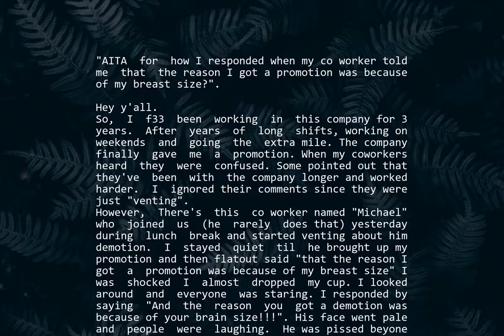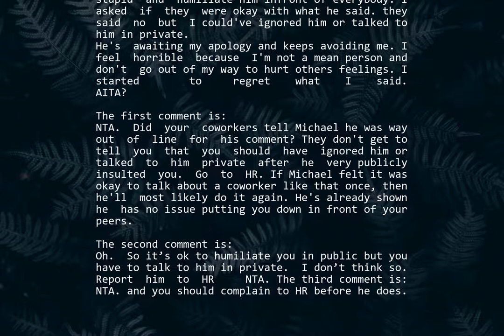AITA for how I responded when my co worker told me that the reason I got a promotion was my breast?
AITA for how I responded when my co worker told me that the reason I got a promotion was because of my breast size?